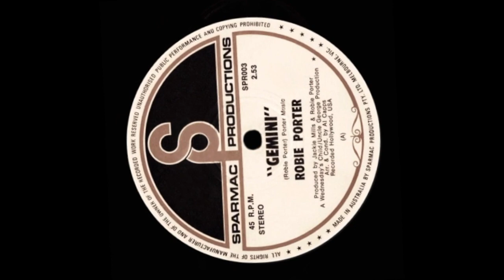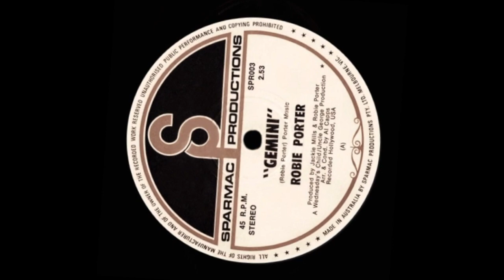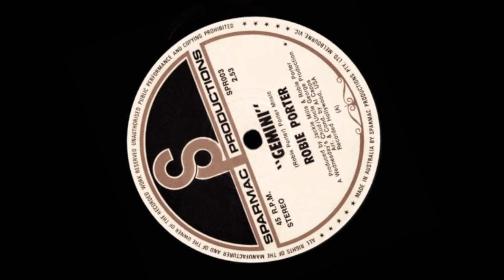Gemini – Robie Porter (Stereo)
Big production track that was a minor Australian hit in 1970 for the singer/songwriter/actor and record label owner.

Better known at the time (as ‘Rob E.G.’) for his early 1960’s guitar instrumentals, the then 30 year old’s vocal number picked up sufficient sales to make it to the #43 spot in the Go-Set pop newspaper’s top 60 singles listing on 5 December 1970 (his one and only national chart entry under the ‘Robie Porter’ moniker).

Some years later, the subscription only ‘Kent Music Report’ (the forerunner of today’s ‘ARIA Charts’) corrected the Go-Set ranking and confirmed the 45 disc (one of the first tracks issued on Robie’s independent ‘Sparmac’ label) had peaked at the #28 national position during a run of 10 weeks.

Highest local chart position: #10 (Melbourne)